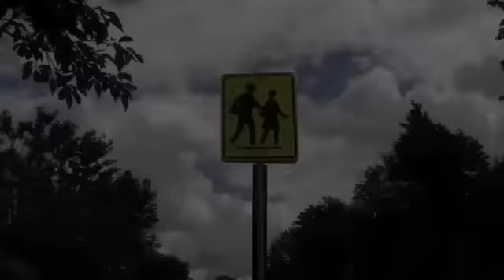Jackson Goldstone va a scuola (a modo suo)